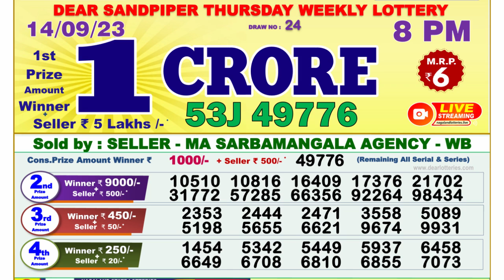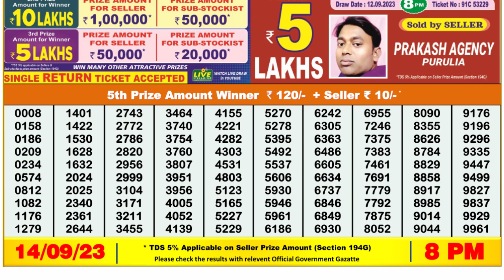🔴Dear Lottery Sambad Live 8pm today 14.09.23 Nagaland State Lottery Result